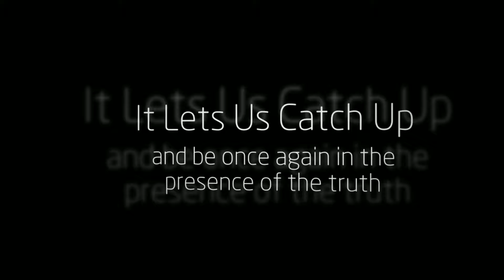Because Love for Family Lasts - Forever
Of all the things that give us strength to get up each day and go on - family is the foundation. Love is quiet and soft and Loud and strong and oh so powerful. And though years may pass .. and tears fall... and miles separate us, family is an unconditional constant which we can stand upon. This video celebrates three generations of family.